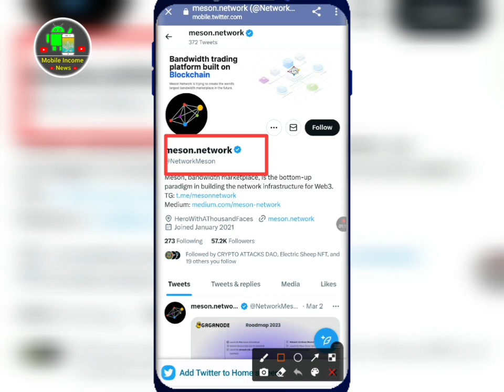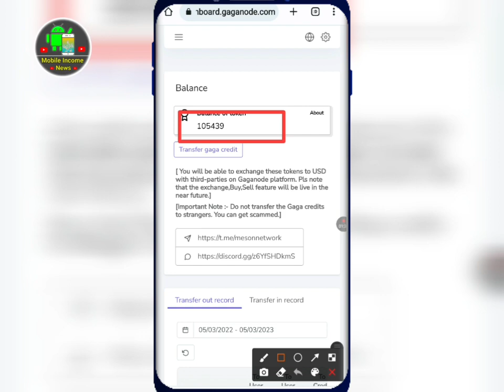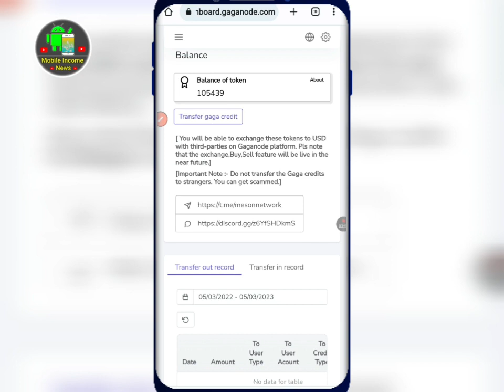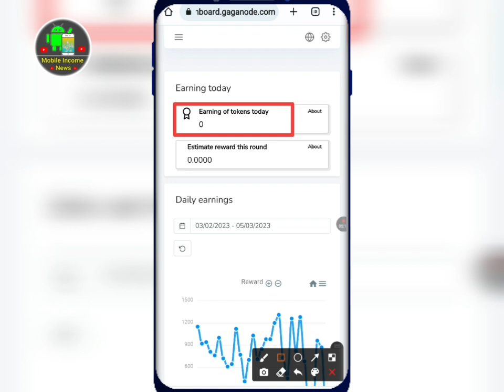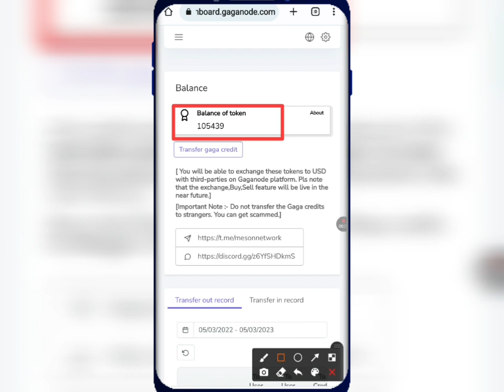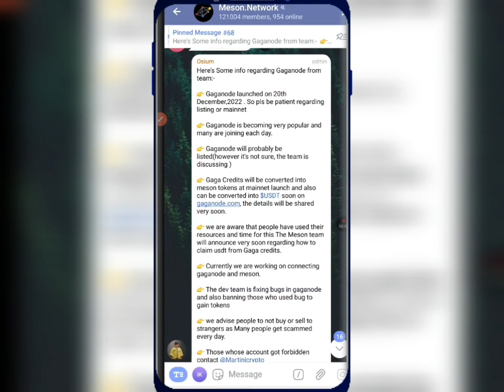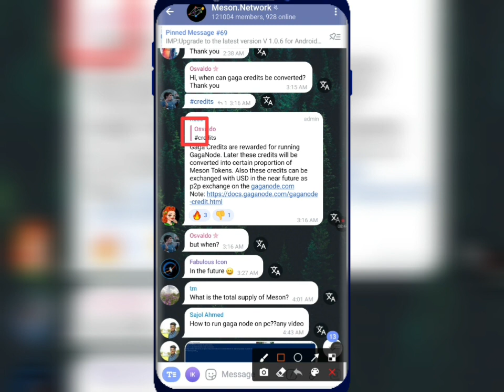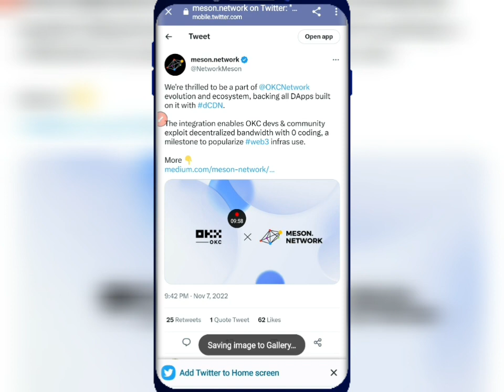500$ Gaga mining Withdrawa listed কিভাবে হবে অপডেট | mining problem Solve | meson network mining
500$ Gaga mining Withdrawa listed কিভাবে হবে অপডেট | mining problem Solve | meson network mining